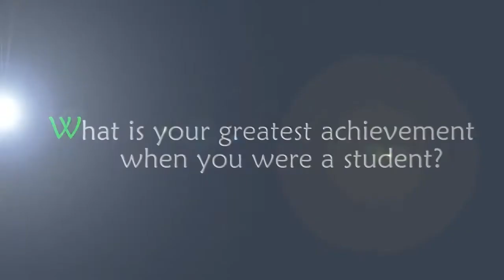Testimonials Alumni Part 1